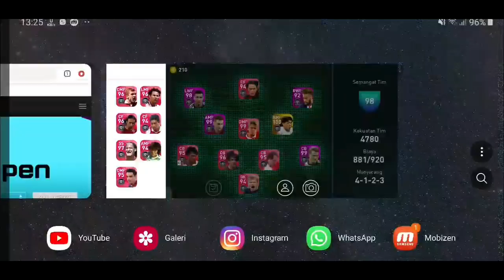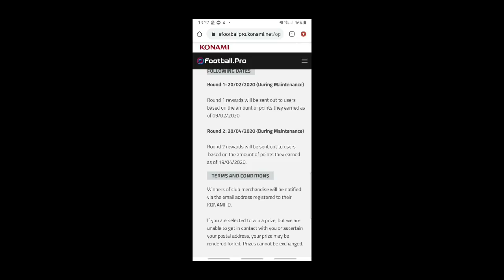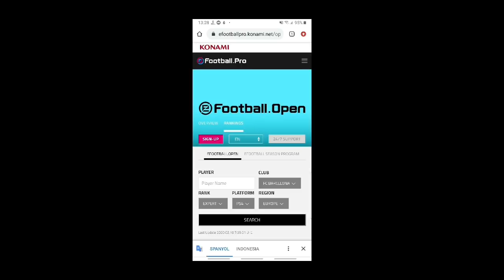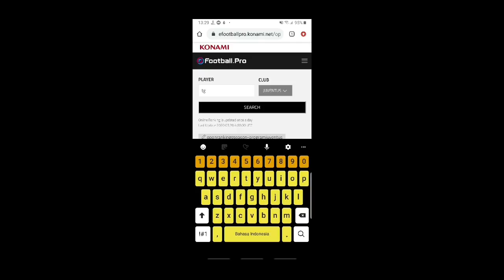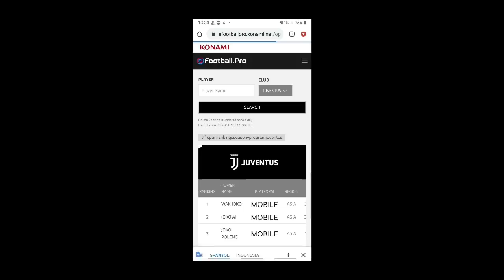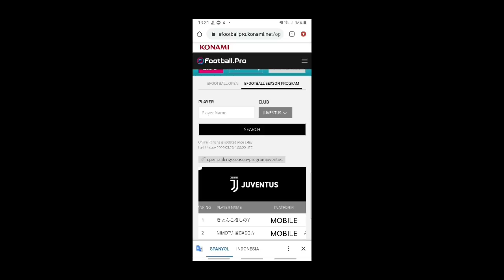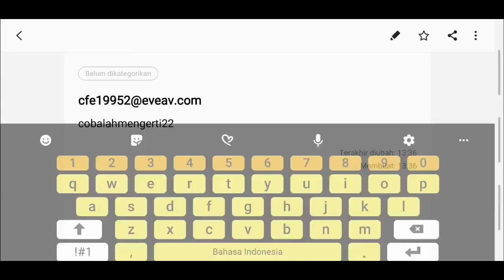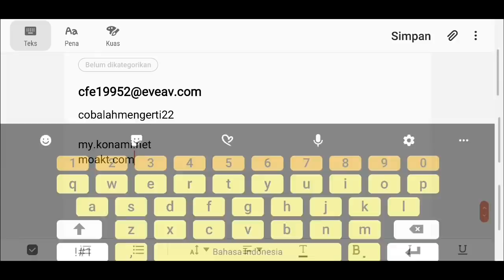BAHAS HADIAH V1RAL 1K COIN RESMI DARI KONAMI ! FULL ICONIC MOMENT !